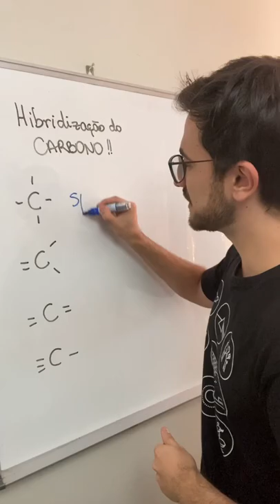Macete de Química para ENEM e Vestibulares!!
Macete da hibridização do carbono para ENEM e vestibulares! Dica Mística, hein!!